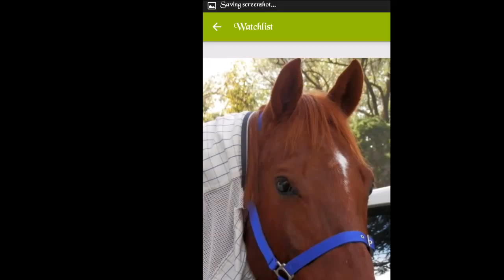6 months with my first horse Jay Jay Macka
credit/copyright to Adam Labert for the song
The song is NOT mine, i do not own it
the pictures on the other hand are mine
JJ Macka, also known as Misha, is my first horse and although it doesn't seem like much,competing at  two shows after 6 months of owning him is a big achievement for us. We've also won our first ribbon at rivernia showjumping festival in july but no photos are in the video because it was made before it.